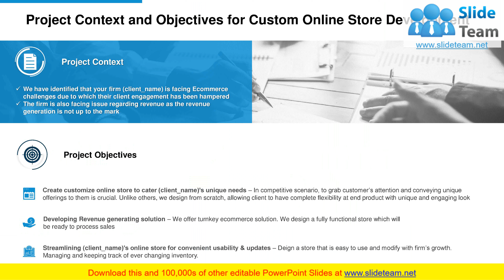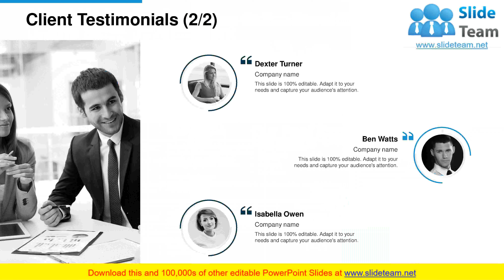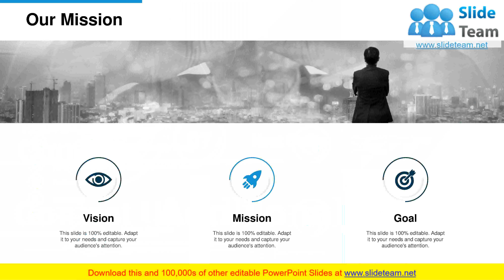Custom Online Store Development Proposal PowerPoint Presentation Slides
If your company needs to submit a Custom Online Store Development Proposal PowerPoint Presentation Slides look no further.Our researchers have analyzed thousands of proposals on this topic for effectiveness and conversion. Just download our template, add your company data and submit to your client for a positive response.